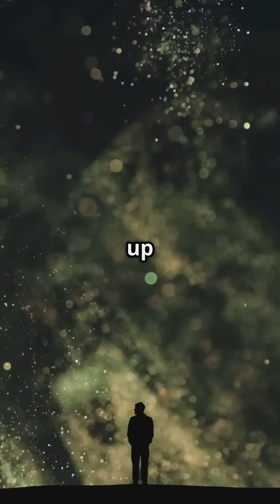Asteroids, A First Person Journey Through Impact!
Experience the awe-inspiring beauty of nature like never before with "Asteroids: A First-Person Journey Through Impact." In this visual adventure, you'll witness breathtaking scenery as asteroids collide with Earth, forming dramatic craters across majestic mountains and lush valleys. Feel the serenity of flowing rivers and swaying trees in hyper-realistic detail, all captured through a stunning Fuji Film cinematic style. Our immersive voiceover will guide you through the science of these cosmic events, exploring their impacts on our planet and what we can learn from them.